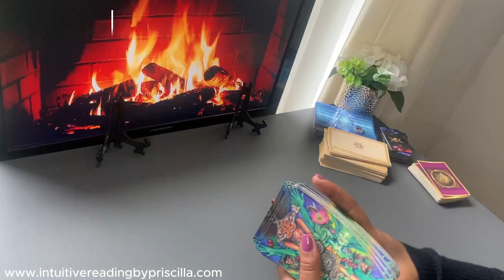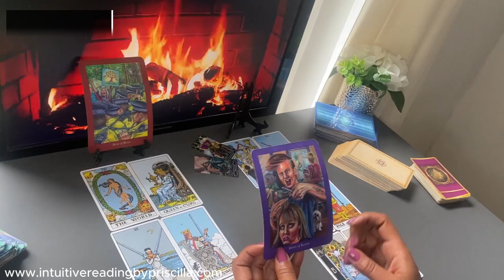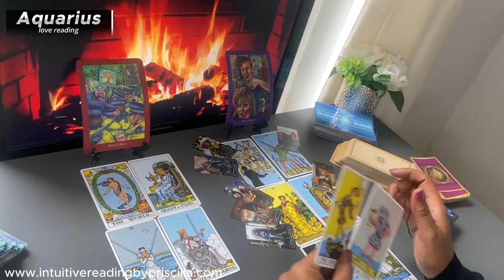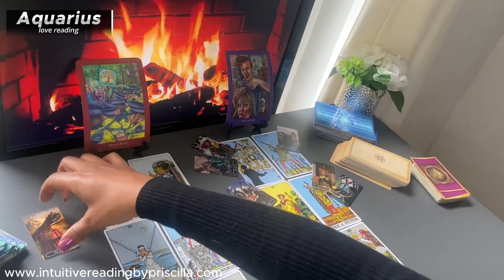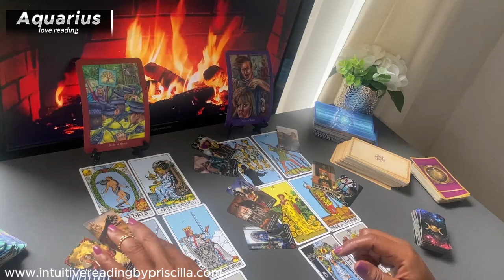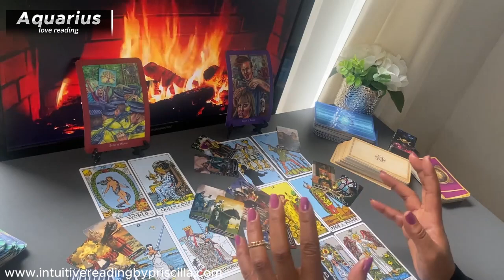AQUARIUS ❤️ You HOLD The KEY To This Relationship SEP 2024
👉🏾1:08  START of Scorpio Love Tarot Reading

Monday Scorpio/Aquarius
Tuesday Gemini/Libra
Wednesday Pisces/Capricorn
Thursday Cancer/Virgo
Friday Sagittarius/Taurus
Saturday Leo/Aries